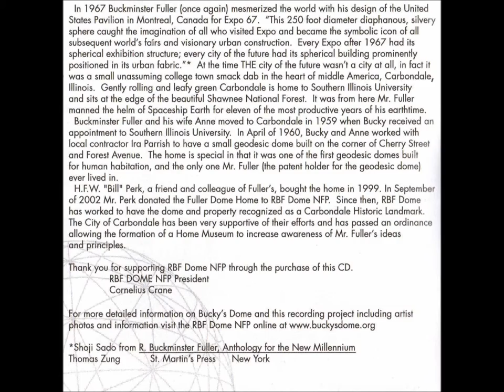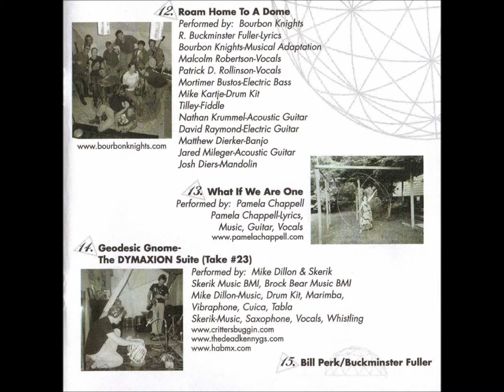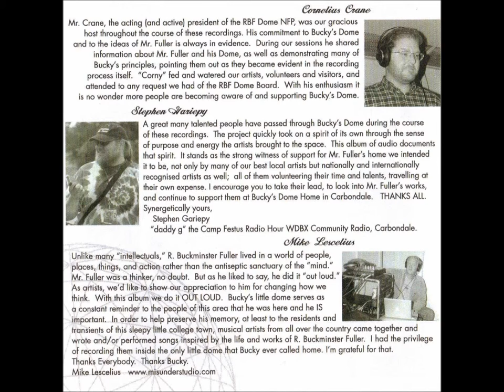For Healing Purposes Only - What One Man Can Do (Roam Home To A Dome)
What One Man Can Do is track 16 on Roam Home To A Dome: A Benefit Compilation Recorded In Bucky's Dome.

John Denver - lyrics, music (Cherry Lane Music Pub. Inc.).
Kathy Livingston - womandolin.
Kathleen Schaffner - guitar, vocals.
Jane Reh - guitar, vocals.
Sam Boss - mandolin.

Credits:
Recorded & Mixed by : Mike Lescelius/ Misunderstudio, Murphysboro, IL.
Mastered by: Mike Lescelius.
Art Direction & Concept: Stephen Gariepy.